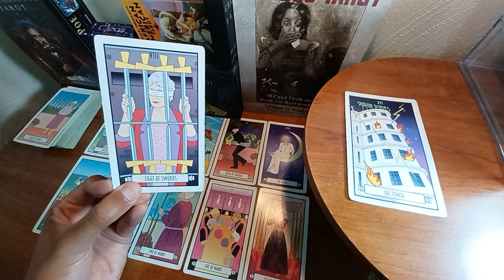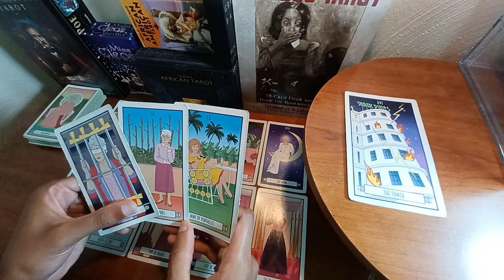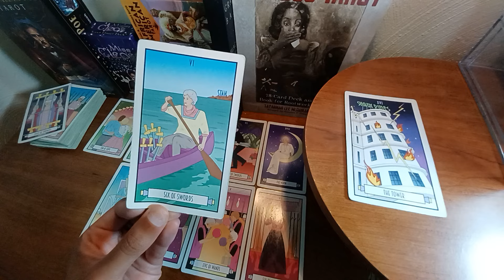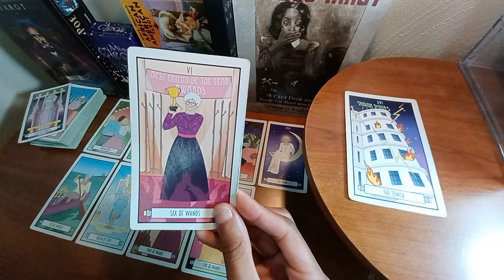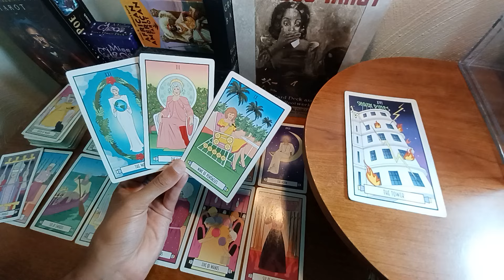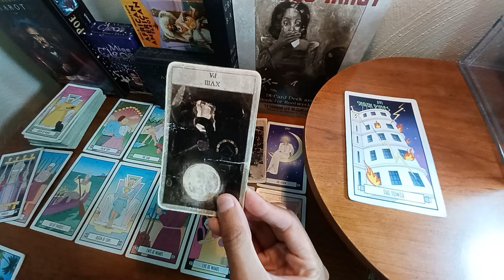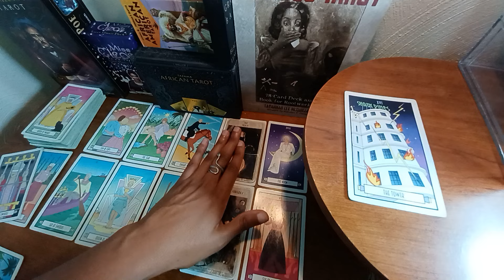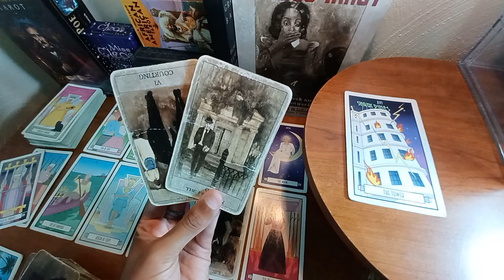CAPRICORN TODAY : THIS TOWER MOMENT IS A LESSONED LEARNED | Tarot Reading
Daily September 2024 tarot card reading for zodiac sign Capricorn sun, moon, cusp, rising, venus and other placements.